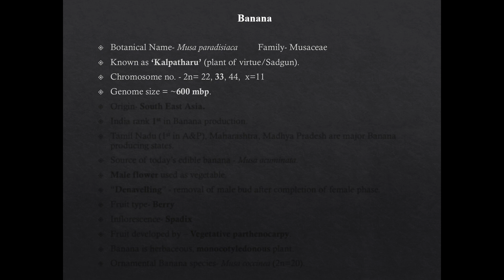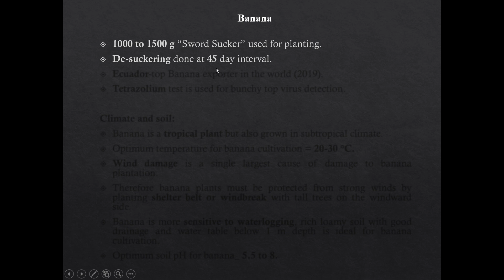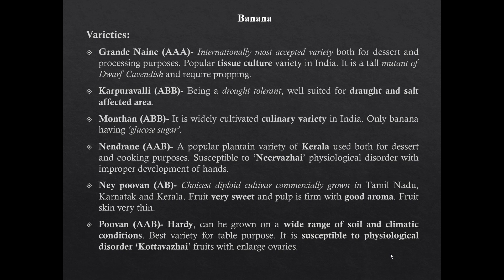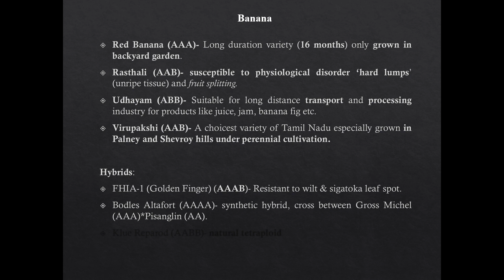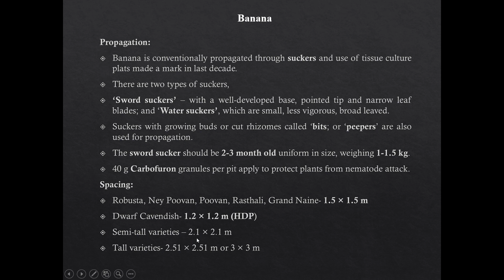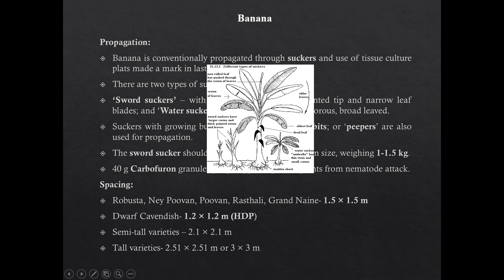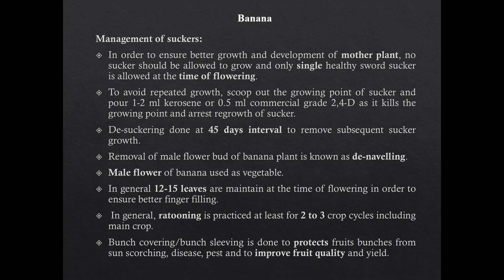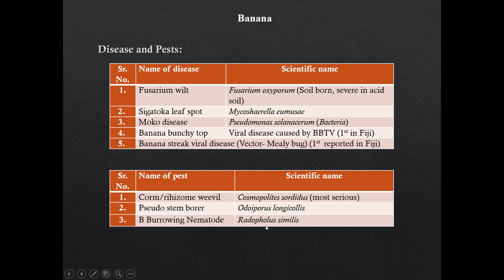Horticulture lecture series for JRF & SRF- Banana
This video lecture gives you detail information about Banana crop & it's cultivation.